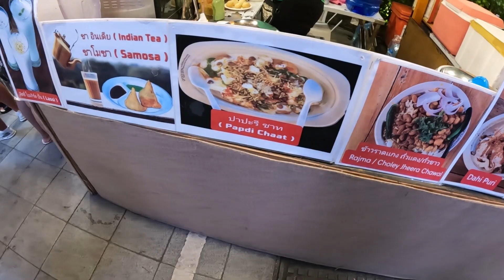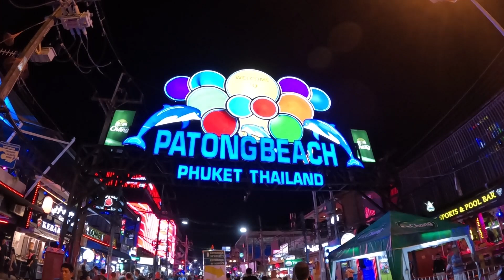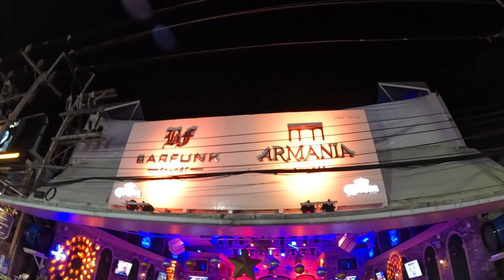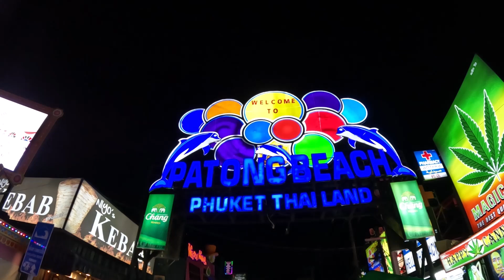Bangla Walking Street & Central Phuket Mall - Walking Tour !! + Patong Beach